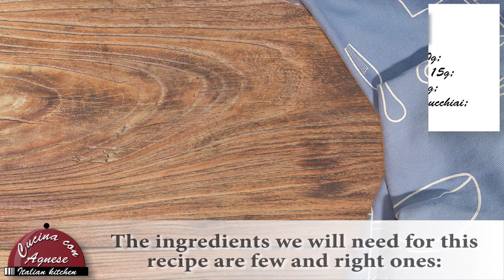Cucina con Agnese - 234. Chips di Cavolo Nero - Kale Chips